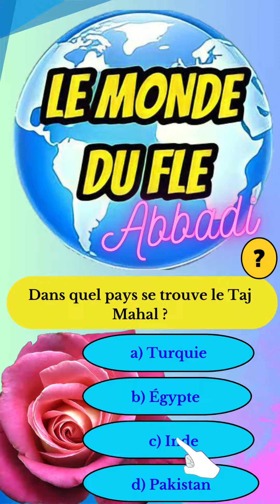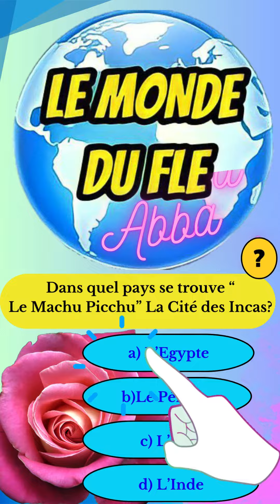QUIZ - Les monuments du monde